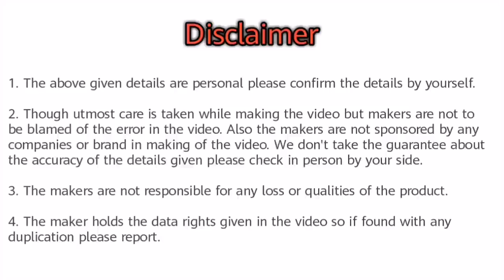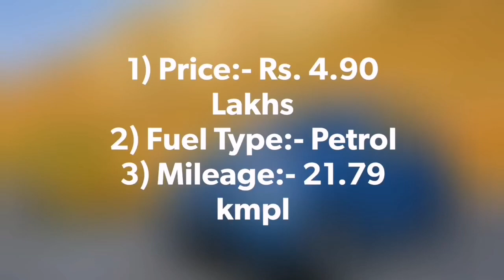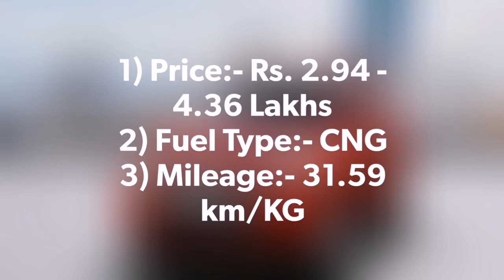Top 8 Best Highest Mileage Cars Under 6 Lakhs in India 2020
Hello friends in this video you will watch Top 8 Best Highest Mileage Cars Under 6 Lakhs in India 2020